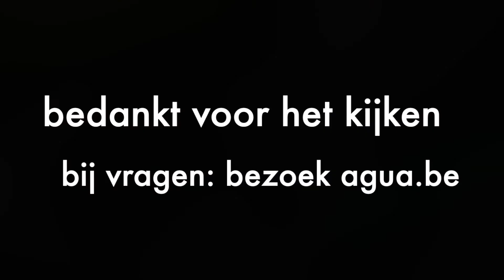Een micro-lotus planten - een korte howto door Agua.be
Een lotus in een rijstkom of soepkom? Dat is mogelijk, een aantal lotus variëteiten kunnen heel compact geplant worden. In deze video geven we aan hoe je zo'n micro-lotus als de Mangala Pattum kan planten.